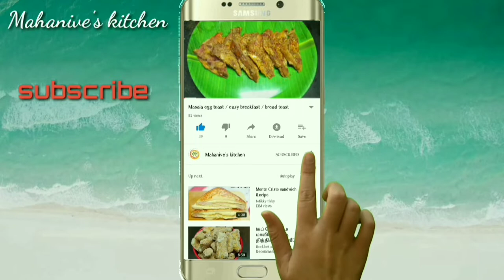Secret Juice For Healthy And Glowing Skin/Refreshing Juice/Natural Drink/No Added Sugar & color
Hi friends

In this video i am shared a one of my favorite juice recipe for skin glowing and healthy skin there is no sugar and artificial color added. It's fully natural juice to improve our skin texture. so drink this juice for weekly 2 or 3 times only it will give u a best result.

our tasty recipes are here 👇please check out

❤Masala egg toast / French toast

❤super moist chocolate cake /No Oven/No Maida/No Egg/No Butter

❤Evening snacks / crispy thattai recipe

❤kurkuri Bhindi / crispy vendakai fry

❤chicken biryani at pressur cooker /குக்கரில் குழையாமல் பிரியாணி  எப்படி செய்வது

❤ Motichoor ladoo/பூந்தி பொறிக்காமல் சுவையான லட்டு

❤Murungai keerai soup/நோய்எதிர்ப்பு சக்தியை அதிகப்படுத்தும் முருங்கை கீரை சூப்

❤ Tea Kadai kajada/vedi cake/டீ கடை வெடிகேக்

❤chettinad paal kozhukattai/செட்டிநாடு பால் கொழுக்கட்டை / 5 LAKHS + VIEWS

❤Homemade paneer at Home/வீட்டிலே பனீர் செய்வது எப்படி

❤Meen kuzhambu/வீடே மணக்கும் மீன் குழம்பும்

❤Dhaba Style Paneer Masala/தாபா சிடைல் பன்னீர்  மசாலா

❤Hotel style poori masala/ஹோட்டல் சுவையில் பூரி மசாலா

❤veg fried rice recipe/ Restaurant style Fried rice recipe/ வெஜ் பிரைடு ரைஸ்

@Mahanive's kitchen